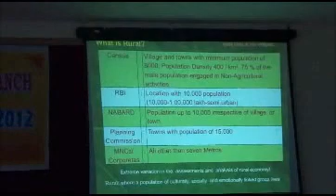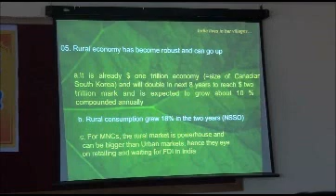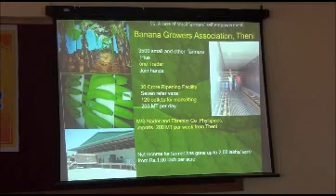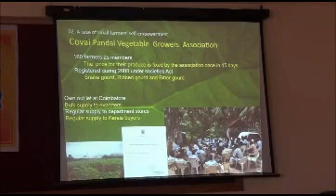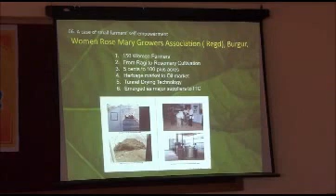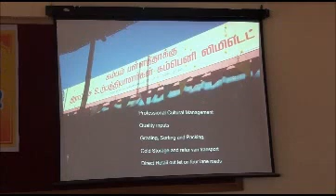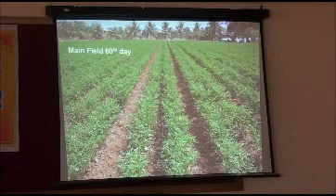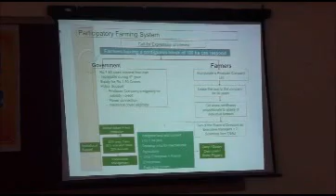Dr.E.Vadivel on Rural economy alias Farmers Economy SJM Seminar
Rural economy alias Farmers Economy